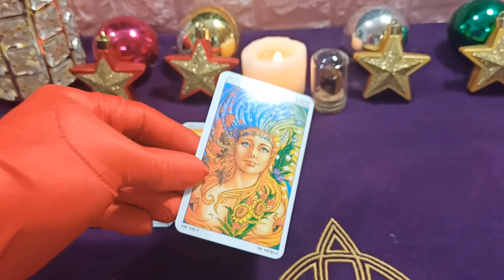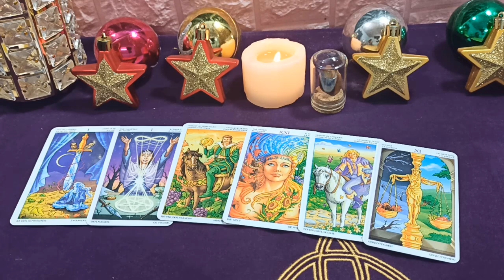Mhoni vidente: Tus preocupaciones pueden surgir, ten mucho cuidado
Tiene dificultades para concentrarse en su trabajo, por lo que le resulta difícil completar las tareas asignadas a tiempo. La situación financiera es estable, sus ingresos aumentan drásticamente, su calidad de vida está garantizada. En términos de afecto, si los sentimientos de alguien te hacen sentir presionado, entonces es mejor que te alejes temporalmente de esa persona